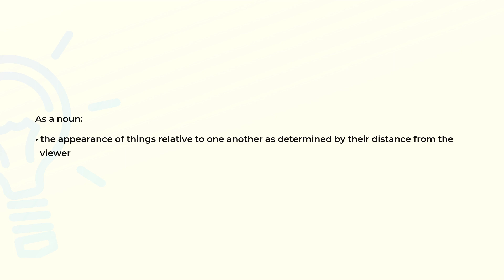What is the meaning of the word PERSPECTIVE?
Definition and spelling of the word PERSPECTIVE.

(00:00) Intro
(00:07) As a noun
(00:18) Spelling

As a noun (00:07):
• the appearance of things relative to one another as determined by their distance from the
  viewer